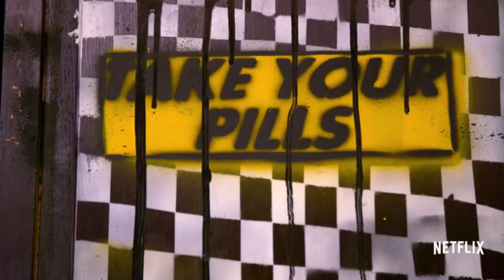Take Your Pills Adderall Documentary REACTION | Netflix Official Trailer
Take Your Pills is a brand new Netflix documentary that's coming out March 16th. The official trailer just dropped and it looks extremely interesting. It's about the ADHD and adderall problem in the United States.